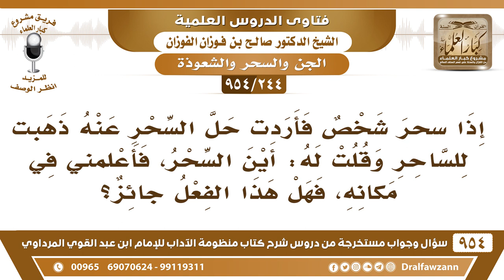[244 -954] إذا أردت أن أحل السحر عن مسحور فهل لي أذهب إلى الساحر لأسأله عن مكان السحر؟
-[244 /954] السؤال: إذا سُحِرَ شخصٌ فأردتُّ حلَّ السِّحر عنه ذهبتُ للساحر وقلتُ له: أين السَّحر، فأعلمني في مكانه، فهل هذا الفعل جائز؟
الجواب: «مَنْ أتى كاهنًا فصدَّقه بما يقول، فقد كفرَ بما أُنزل على محمد» ﷺ، لا يجوز هذا.
للاشتراك في قناة الشيخ صالح الفوزان
سؤال وجواب من شرح منظومة الآداب ( 945 ) مقطع

للاستفسار والإقتراحات والدعم
رئيس الفريق
لمشروع كبار العلماء